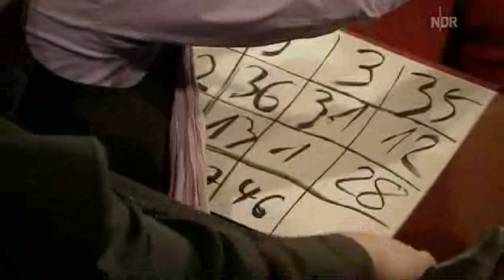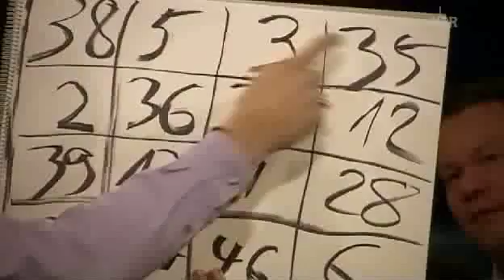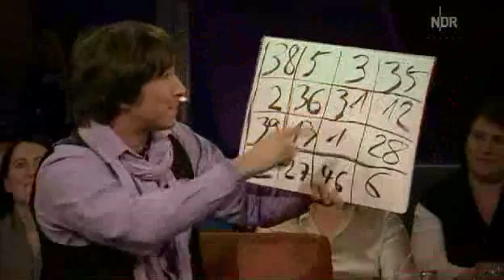Nicolai Friedrich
Nicolai Friedrich beim NDR